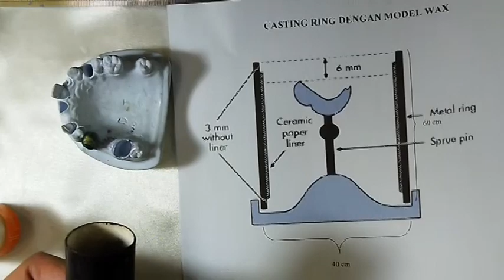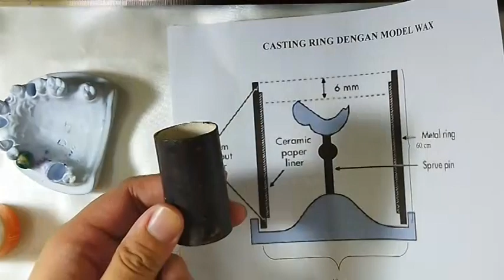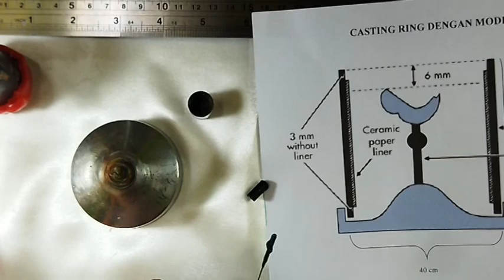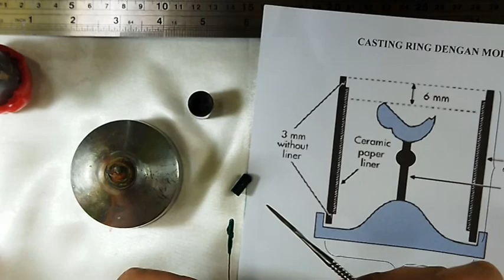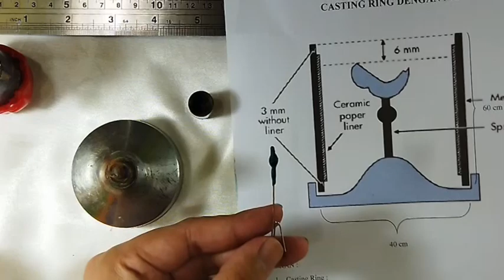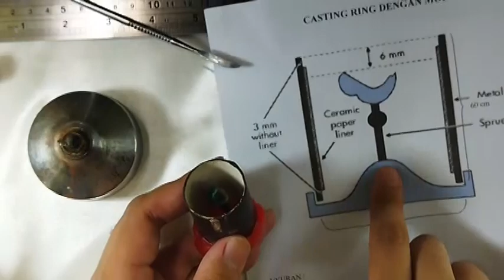Sprue Crusible Former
Video ini berisi tentang tahap demi tahap proses pembuatan sprue-crusible former-pola malam di dalam casting ring.